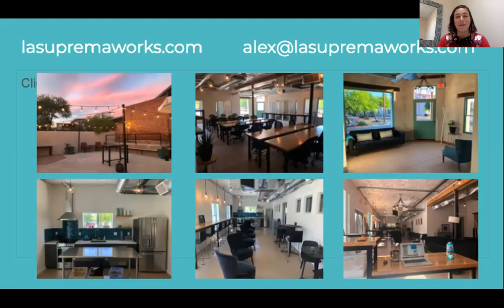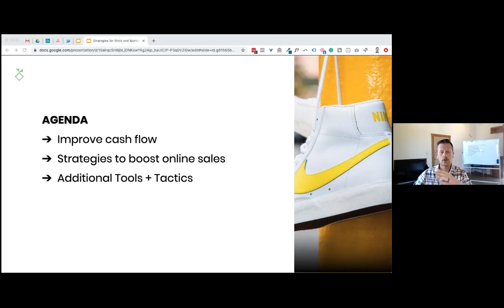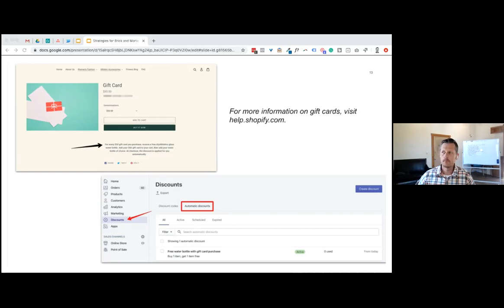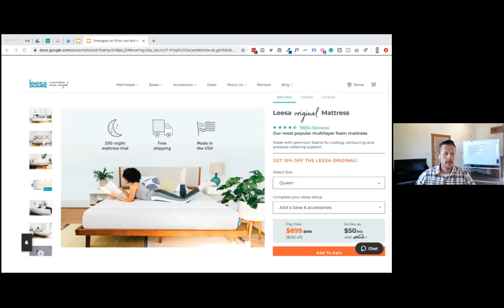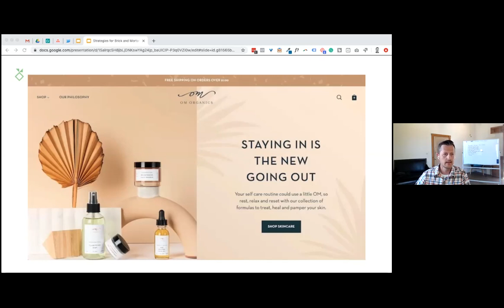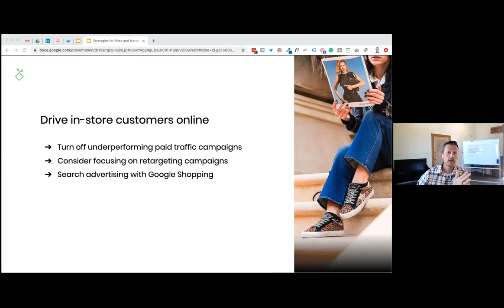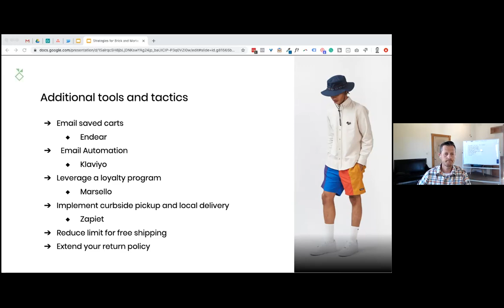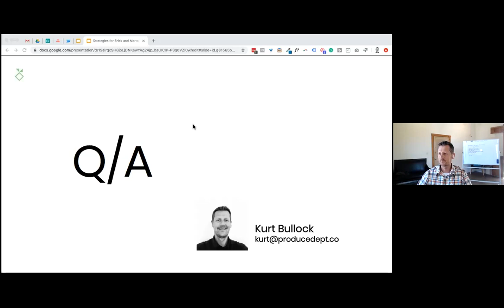La Suprema Lunch: Selling Online with Kurt Bullock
Wondering what it would take to grow your business through an ecommerce platform like Shopify?  Kurt Bullock, shares his deep ecommerce expertise during this webinar designed to help you move the needle in your business.